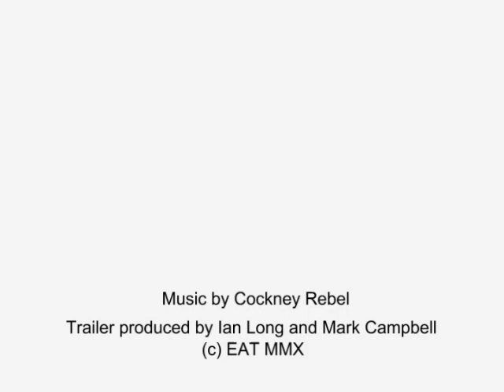The Maids TRAILER (2010)